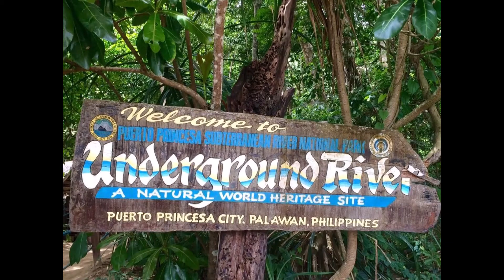Underground River: Amazing Wonder!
The Underground River in Puerto Princesa, Palawan is one of the 7 Wonders of the World and designated a UNESCO World Heritage Site.

The Philippines is truly blessed to have this amazing and captivating wonder!
This writer is fortunate to have experienced it one summertime :)